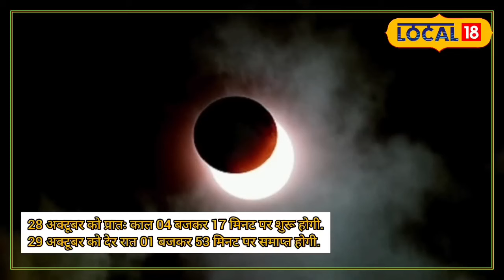Chandra Grahan 2023 : आज क्या रहेगा सूतक काल का समय, ग्रहण पर बिलकुल भी ना करें ये काम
Chandra Grahan Special: इस वर्ष का आखिरी ग्रहण शरद पूर्णिमा तिथि पर लगने वाला है. चंद्र ग्रहण का विशेष महत्व है. इस दौरान पृथ्वी पर राहु और केतु का प्रभाव बढ़ जाता है. ज्योतिषियों की मानें तो पृथ्वी और चन्द्रमा के बीच सूर्य के आ जाने से चंद्र ग्रहण लगता है.
Chandra Grahan Special: The last eclipse of this year is going to occur on Sharad Purnima Tithi. Lunar eclipse has special significance. During this period the influence of Rahu and Ketu increases on the earth. According to astrologers, a lunar eclipse occurs when the Sun comes between the Earth and the Moon.